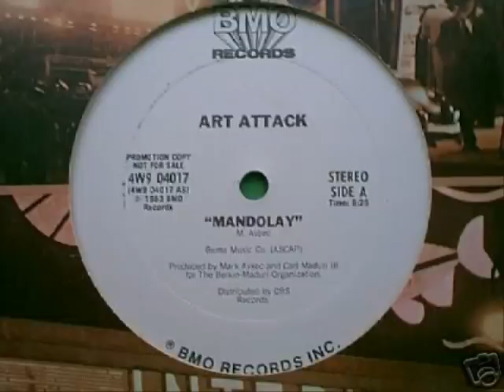art attack mandolay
Classic High Energy